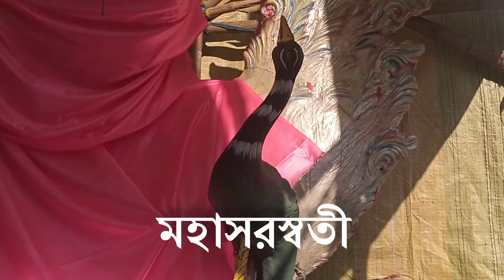সরস্বতী মায়ের চক্ষুদান 🔥 | Saraswati Puja 2024 | Club Hullor | Medha Maa | ETO BORO SARASWATI !!!😱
Nomoskar, ei video ta Krishnanagar Chapra saraswati puja 2024 er Medha Mayer Chokkhudan Kivabe hochhe seta dekhte Parbe. Saraswati Pratima  amader sobar valo lagar ekta bepar. Sei saraswati Murti kivabe toiri hoy seta ei videor madhhome tule dhorar try korlam.. Dhonnobad

Krishnanagar
Saraswati Puja 2024
Chapra Saraswati Puja 2024
Preparation Of Saraswati Puja
Sculpture Artist Kanailal Ghosh
সরস্বতী পূজা
Saraswati idol making
saraswati puja Preparation 2024
Saraswati Thakur
Club Hullor Medha Ma
saraswati Pratima Banana
krishnanagar saraswati puja 2024
Chapra Saraswati Puja
Lyadhkhor Prodip